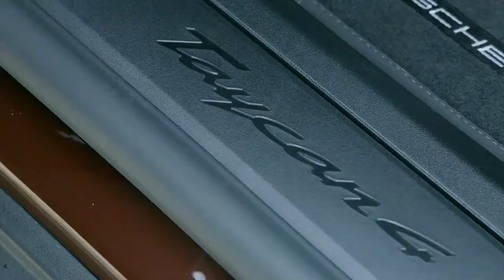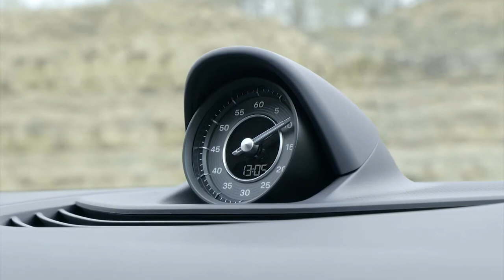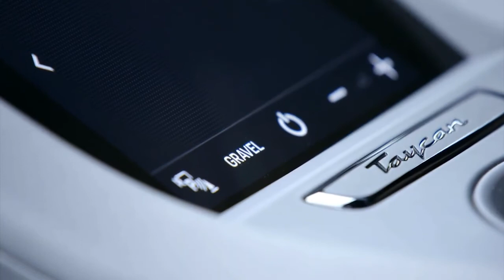New Porsche Taycan Cross Turismo 2022 – CRAZY OFF-ROAD Test Drive // Interior, Exterior, Driving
New Porsche Taycan Cross Turismo 2022 video crazy test drive off road  and description.
Four derivatives of the Taycan Cross Turismo are available immediately from launch. The Performance Battery Plus with a total capacity of 93.4 kWh is always fitted as standard. The model range comprises the following:
The Porsche Taycan 4 Cross Turismo with 280 kW (380 PS), overboost power for Launch Control 350 kW (476 PS), acceleration 0-100 km/h in 5.1 seconds, top speed 220 km/h, power consumption (WLTP, combined) 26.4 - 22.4 kWh/100 km, range (WLTP) 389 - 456 km
The Porsche Taycan 4S Cross Turismo with 360 kW (490 PS), overboost power for Launch Control 420 kW (571 PS), acceleration 0-100 km/h in 4.1 seconds, top speed 240 km/h, power consumption (WLTP, combined) 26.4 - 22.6 kWh/100 km, range (WLTP) 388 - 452 km
The Porsche Taycan Turbo Cross Turismo with 460 kW (625 PS), overboost power for Launch Control 500 kW (680 PS), acceleration 0-100 km/h in 3.3 seconds, top speed 250 km/h, power consumption (WLTP, combined) 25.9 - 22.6 kWh/100 km, range (WLTP) 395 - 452 km
The Porsche Taycan Turbo S Cross Turismo with 460 kW (625 PS), overboost power for Launch Control 560 kW (761 PS), acceleration 0-100 km/h in 2.9 seconds, top speed 250 km/h, power consumption (WLTP, combined) 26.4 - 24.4 kWh/100 km, range (WLTP) 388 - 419 km.
The high-tech chassis with all-wheel drive and adaptive air suspension comes as standard on all four models. The optional Off-Road Design package increases ground clearance by up to 30 mm. This means that the Cross Turismo can also be driven on mixed surfaces and uneven tracks. The standard Gravel Mode improves suitability for driving on rough roads.
In terms of its visual appearance, the Taycan Cross Turismo (length/width/height: 4,974/1,964/1,409 mm ) closely follows the Mission E Cross Turismo concept study presented at the 2018 Geneva Motor Show: Its silhouette is defined by the sporty roofline sloping downward to the rear - called the flyline by Porsche designers. Off-road design elements include wheel arch trims, unique front and rear lower aprons and side sills. As part of the Off-Road Design package, the Cross Turismo has special flaps at the corners of the front and rear bumpers and at the ends of the sills. These make for a striking exterior and provide protection from stone impacts.